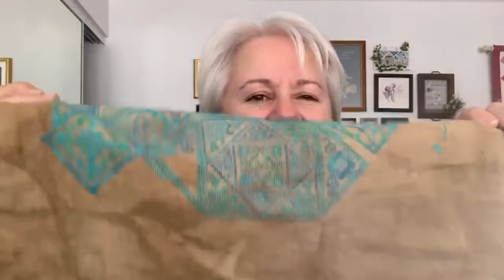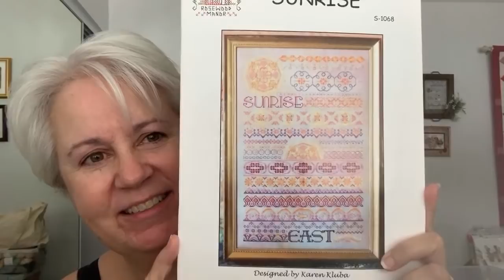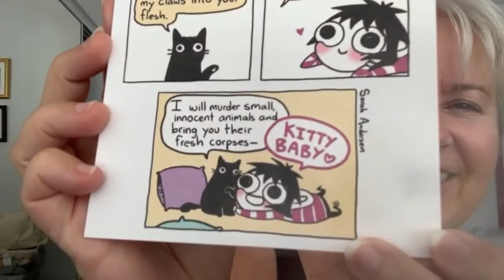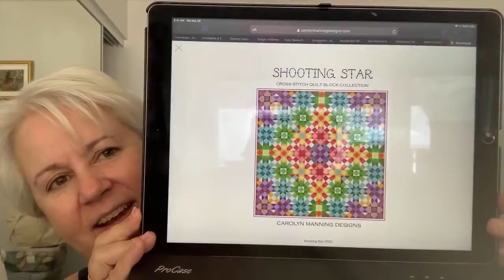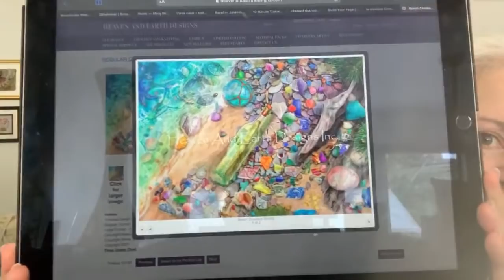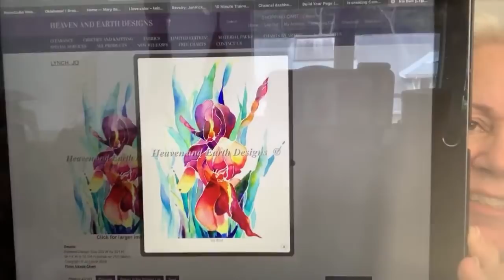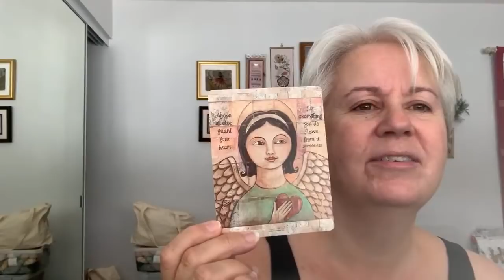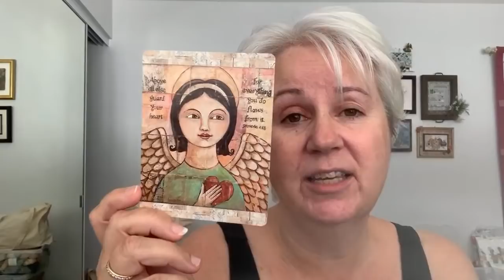Jan Hicks Creates - Flosstube #95 - Live!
Carolyn Manning Designs - new design - Shooting Star. SAL starts April 12.